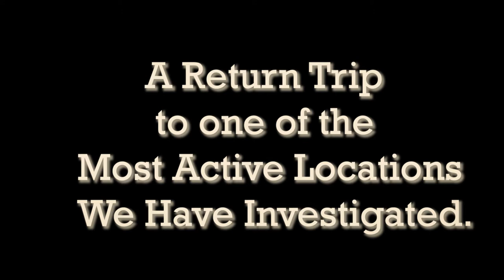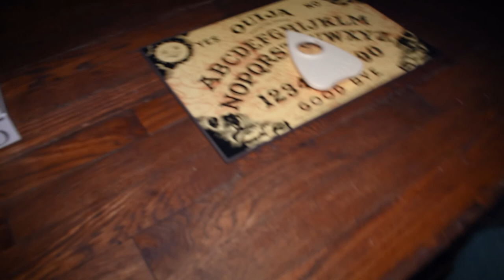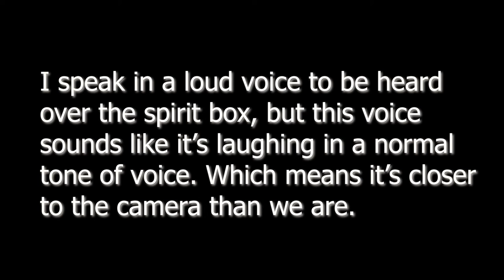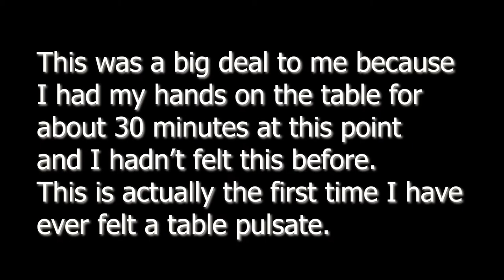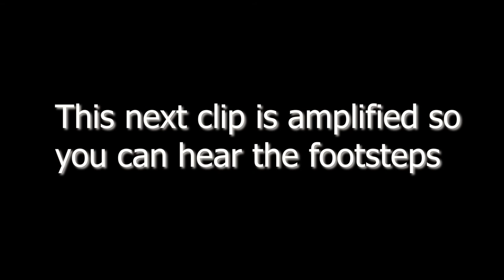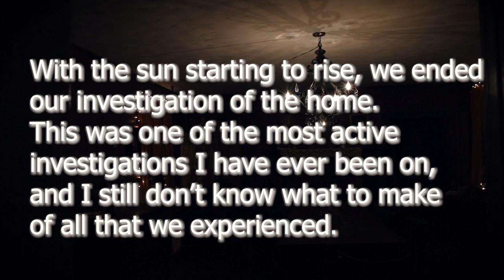Return to the Nickerson Snead House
I've never seen this house be this active before.
Join us as we investigate the Nickerson-Snead House, and see how our investigation went South very quickly.